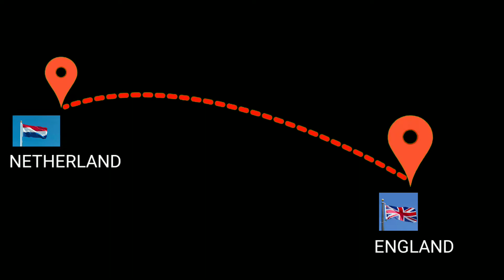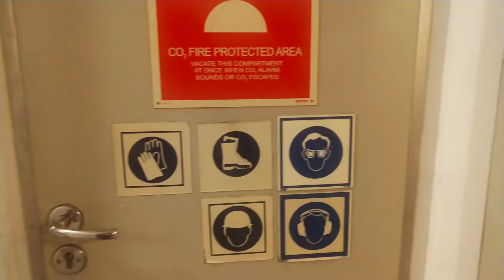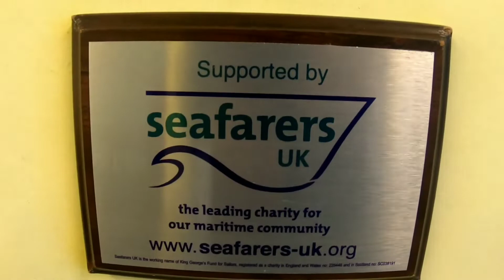EP # 07 di inaasahang kaganapan sa SHORE LEAVE | UNITED KINGDOM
episode 07 mga di inaasahang kaganapan sa port immingham uk  minsan mag sasawa kami sa aming nakikita lage sa barko kaya pag may pagkakataon na malapit lang ang labasan lalabas kami sandali.

kung magugustuhan niyu ang video na to wag niyu kalimutang mag

Dolf Tv